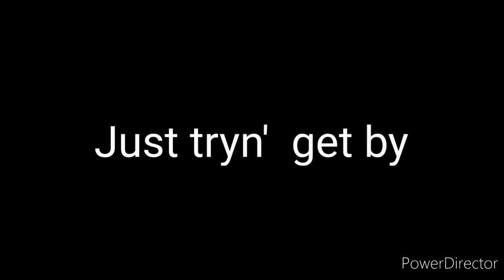July GCMV My OC's Back Story